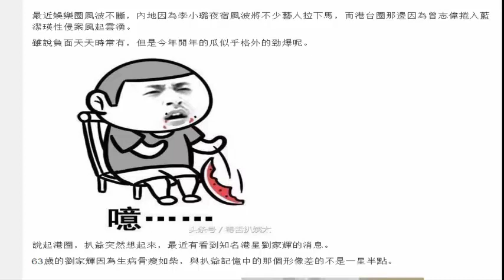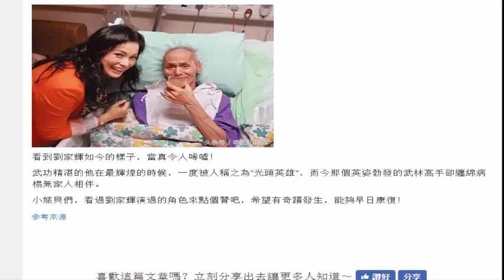李小龍師弟患病慘遭家人拋棄，可這與劉德華痛哭有啥關系？！